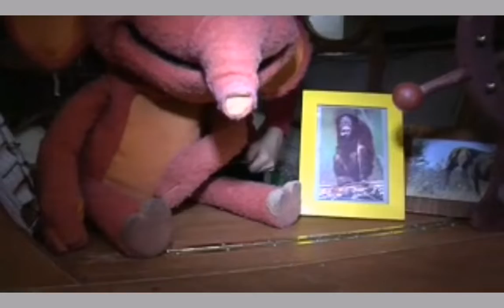Gir Fantorangen liv del 2